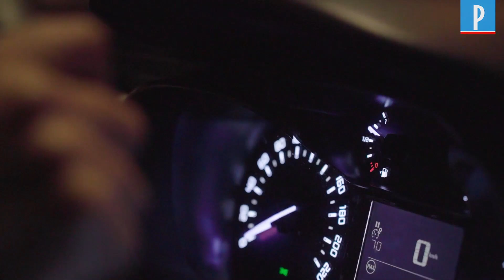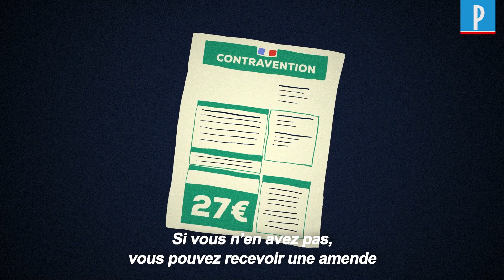Sécurité : pourquoi il est primordial d’avoir des lumières à vélo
BICLOU, la série vélo du « Parisien ». Avez-vous déjà croisé sur votre route un « ninja » ? Dans le petit monde des cyclistes, c’est le surnom qu’on donne à ceux qui roulent la nuit sans lumières. Pourtant c’est interdit, et ça peut même être très dangereux. Première diffusion sur Facebook et sur le site du Parisien : décembre 2020